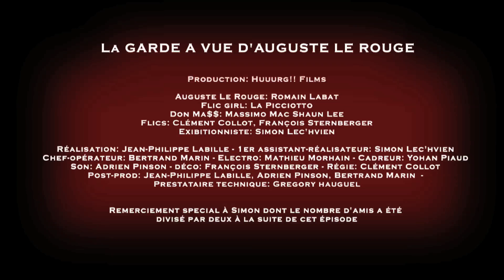La garde à vue d'Auguste Le Rouge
Auguste Le Rouge expérimente la police de proximité...